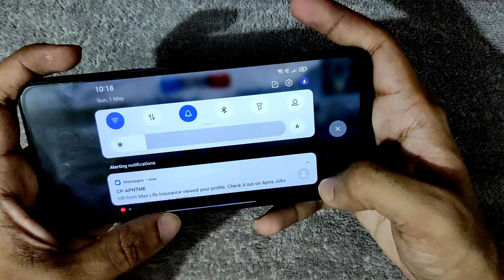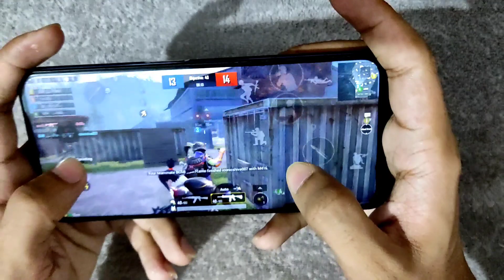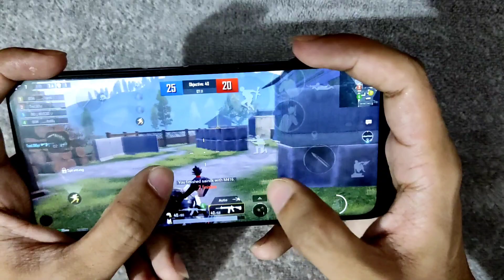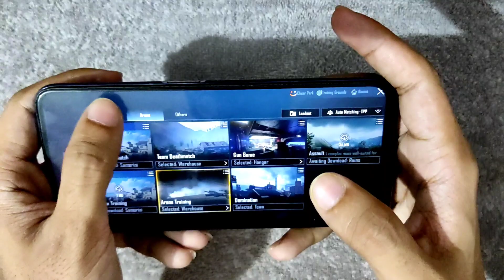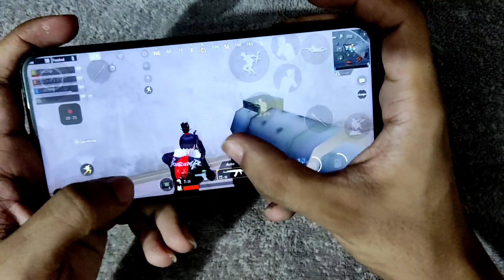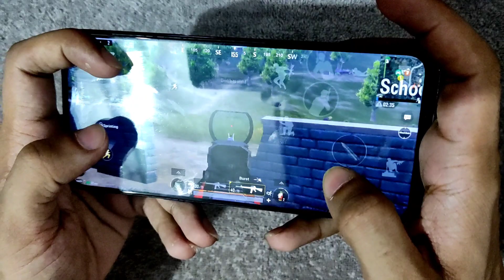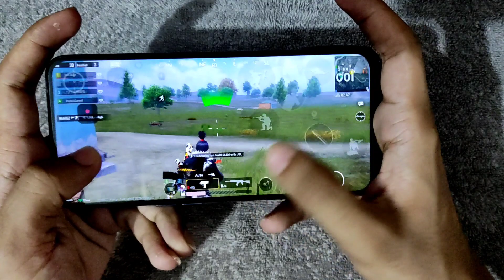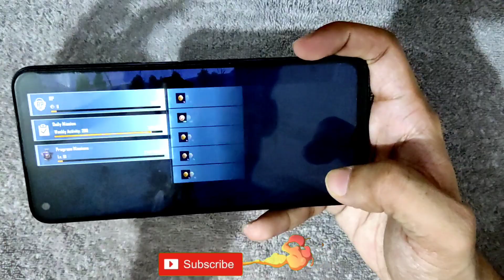Realme 9 SE Pubg Test with Screen Recording | Handcam | Snapdragon 778G 🔥